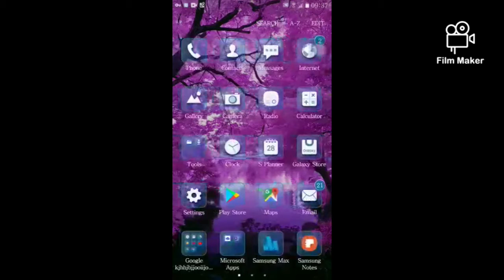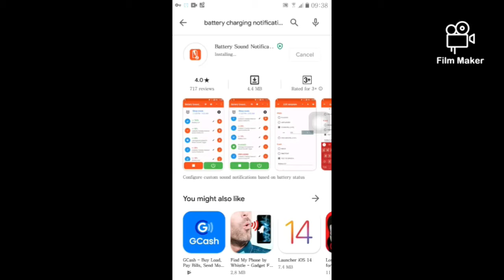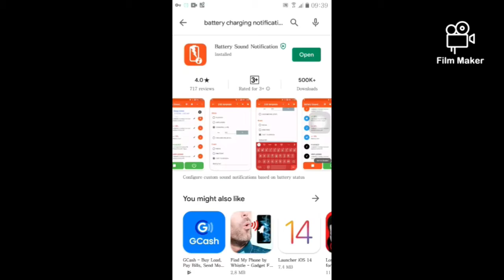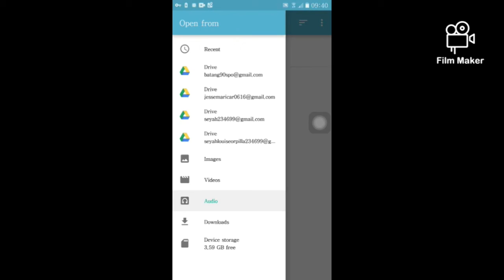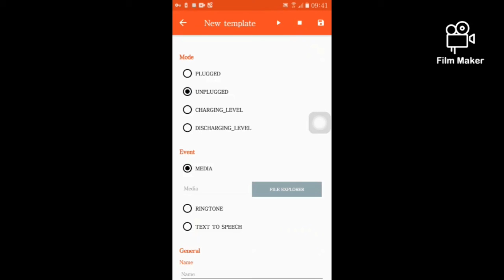HOW TO CREATE CHARGING SOUNDS ON ANDROID PHONES/ EASY STEPS/ JeC vlogger